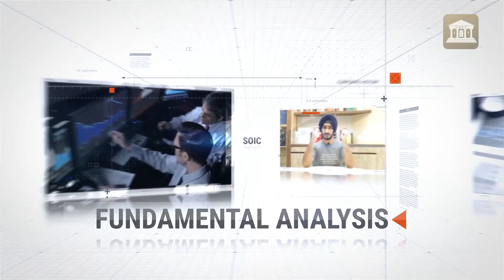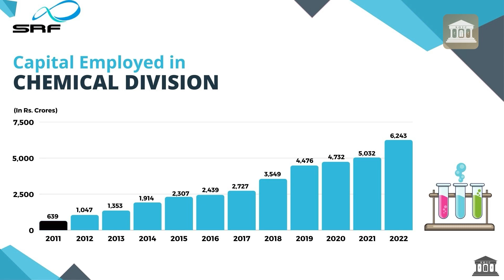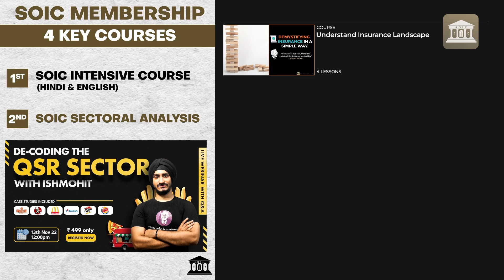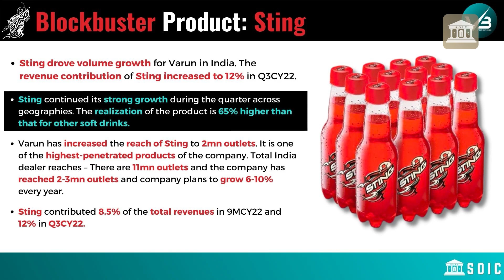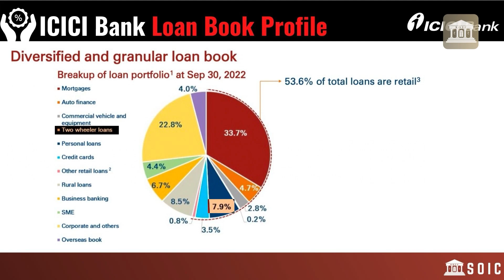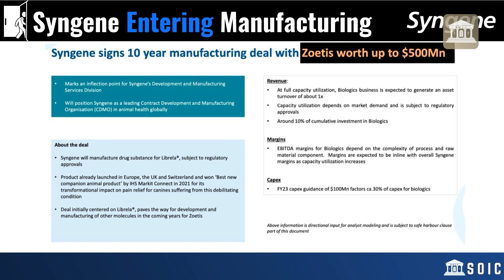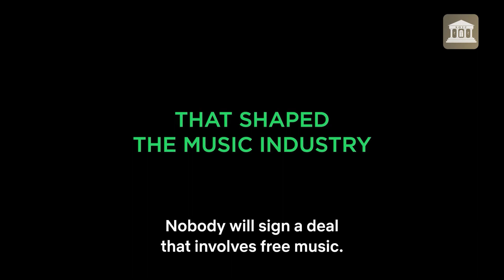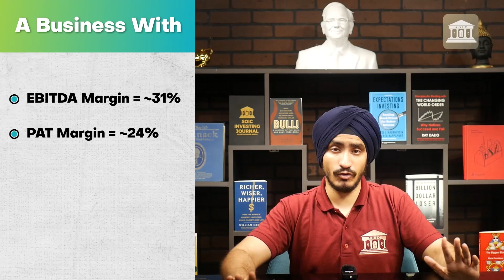7 Unheard Consistent Compounder Stocks! SOIC 2nd Anniversary Special ✨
7 Unheard Stocks! SOIC 2nd Anniversary Special ✨

Decoding the QSR Sector! Live Session

“The first rule of compounding is to never interrupt it unnecessarily.”
- Charlie Munger

Greetings from SOIC!

Dear Tribe Members, big ambitions require extra efforts and special celebrations for every milestone. SOIC has turned 2, though it feels like we had just started yesterday. This has been an amazing journey where we covered a lot of ground, all because of the love and support of our SOIC Tribe. We wish to intensify the spirit of learning and teaching by 2x on this occasion of the 2nd Anniversary. Also today, we bring you a very special video covering 7 Unheard Stocks.

7 Unheard Stocks which are not discussed much in the investing circles. All these stocks have been selected based on a framework we follow at SOIC and it has been shared in the video as well. India is a growth market and it will be an injustice to a portfolio if the growth is missing. All 7 Stocks have been growing at a decent rate and future visibility is also intact. We have covered Business Overview, Past Trends & Points that make these Businesses Interesting. As a bonus we have shared a list of some more unheard stocks that have missed the list of 7.

Hope to keep adding value to your investing journey. A Special Occasion needs Special Gestures. As a Big Thank You to all of you for your love and support, we present you an Exclusive Coupon that will give you a FLAT ₹2000 on the SOIC Membership.

We are very grateful to all the viewers, learners, followers and tribe members for making this possible.

Unheard Stocks!

1. SRF
2. KEI Industries
3. Varun Beverages
4. ICICI Bank
5. Syngene
6. APL Apollo Tubes
7. Saregama
8. Radico
9. Metro Brands
10. Vedant Fashions
11. PI Industries
12. Gujarat Flurochemicals
13. Trent Limited
14. Craftsman Automation
15. Sundram Fasteners
16. Navin Fluorine
17. Sumitomo
18. CCL Products
19. Polycab
20. LTI
21. Titan

Timestamp
00:00 Intro + Framework
02:47 1st Unheard Stock
07:13 2nd Unheard Stock
13:02 3rd Unheard Stock
17:52 4th Unheard Stock
22:05 5th Unheard Stock
24:39 6th Unheard Stock
28:18 7th Unheard Stock
32:11 Some More Unheard Stocks